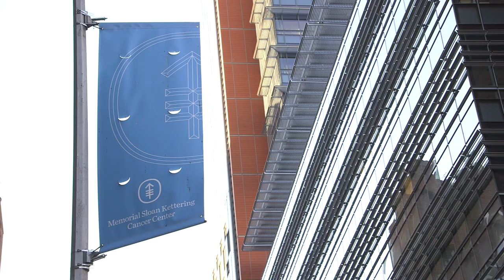Student Life at Gerstner Sloan Kettering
Watch our first-year students relax after a day of classes and hear them talk about the social activities, fun, and friendship within their community.